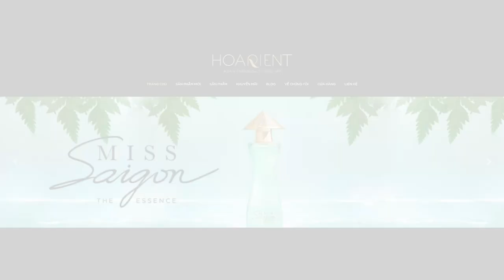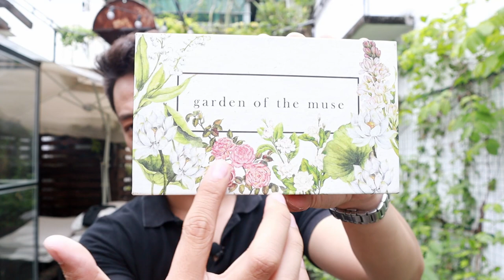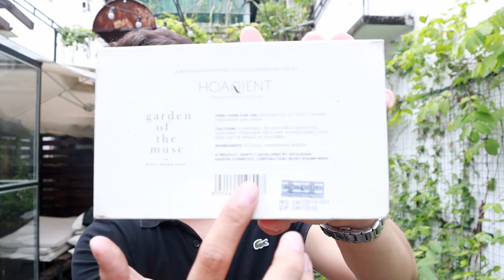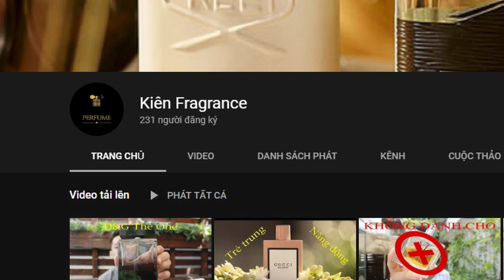Hoareint: Khu Vườn Của Nàng Thơ - Nước Hoa Của Người Việt I Kiên Fragrance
Hoarient là một hãng nước hoa Việt Nam rất nổi tiếng. Các bạn hãy cùng mình thử tìm hiểu về bộ sưu tập mới của nhà này nhé

Hoarient: Garden of the Muse

Để thử vận may của mình nhận bộ Vial trên thì hãy theo dõi Fb: Kiên Trần của mình nhé. Đường link ở cuối cùng. Chúc các bạn may mắn